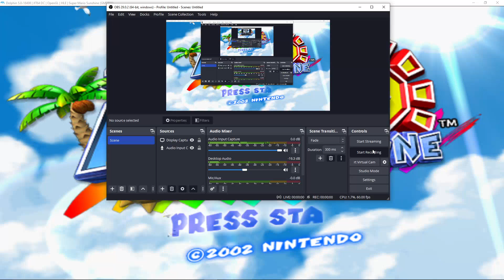Super Mario Sunshine | Episode 9 - Shadow Mario hide and seek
Today we get some more shines at the beach and find ourselves in a frustrating chase with good old Shadow Mario.